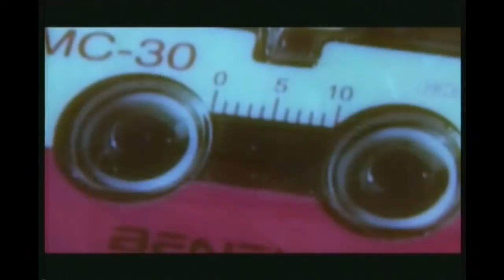Ágata - última entrevista (parte 04/06) espectacular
À minha mãe, que nasceu com o raro dom de saber cantar e interpretar, e que muito lutou pelo seu sonho apesar de tantas as dificuldades que passámos e que conseguiu realizar, dedico esta bonita entrevista que a RTP realizou. Hoje, com o nome Artístico de Ágata, já tendo vários discos de platina e de ouro e tendo já levado a música ligeira/romântica portuguesa e o nome de Portugal a mais de 27 Países no mundo inteiro, para mim é a melhor Interprete e a voz mais doce e quente do nosso País, não querendo descredibilizar ninguém, e para todos aqueles que sabem ouvir e avaliar uma Artista no seu todo, concordam absolutamente comigo.

A minha mãe, tem um historial e um currículo vasto de uma carreira lindíssima, tendo começado na prestigiada Emissora Nacional, cantado com grandes orquestras, e com todos os grandes nomes eternos, e alguns actuais, desde duetos com Artistas Internacionais e Nacionais, gravando e interpretando a banda sonora Dona Xepa, e a famosa Abelha Maia, tendo feito parte do primeiro e segundo grupo feminino em Portugal as COCKTAIL e as DOCE, passando por 3 edições de Festivais da Canção (1979,1981 e 1982), e o grandioso Festival Internacional da OTI, não esquecendo vários CD's que lançou a reverter de a favor de várias Associações de caridade, e de muito espectáculos gratuitos que realizou para ajudar pessoas e crianças com grandes necessidades, bombeiros, etc.,.

Esta entrevista que partilho com todos as pessoas que gostam da Ágata, dedico-a inteiramente á minha mãe que muito amo e que para sempre lutarei por ela.

Obrigado a todos os que gostaram,

Marco Caneira